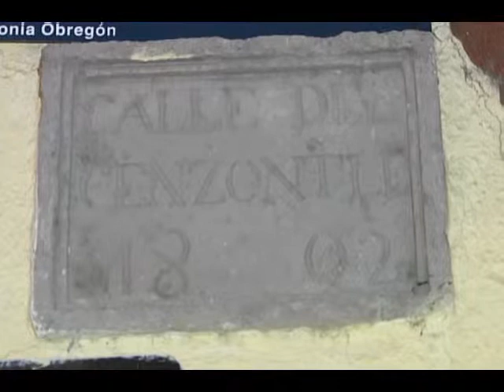Bajio Noticias - Se caen casas en el centro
Las casas viejas en el centro se ha convertido en un verdadero dolor de cabeza para los dueños de estas.